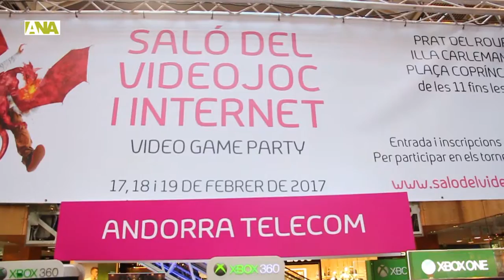Èxit de visitants al Saló del Videojoc i Internet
La vuitena edició del Saló del Vídeojoc s'ha tancat amb un nou èxit d'assistència de públic en els tres emplaçaments previstos. El certàmen consolida així un espai de trobada familiar que amplia els espais i posa en escena altres variants de la cultura 'gamer'. Inés Martí, responsable d’esdeveniments i d’RSC d'Andorra Telecom, ha destacat al seu torn la celebració del taller de creació de videojocs a càrrec de l'entitat Loopa.